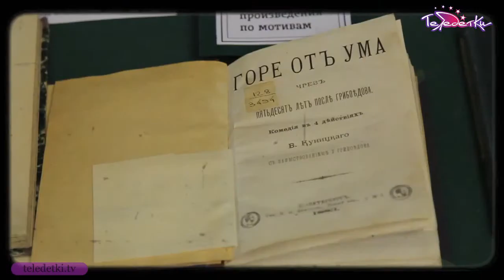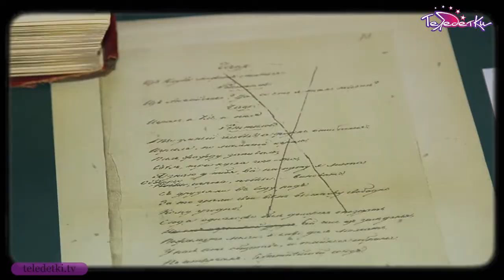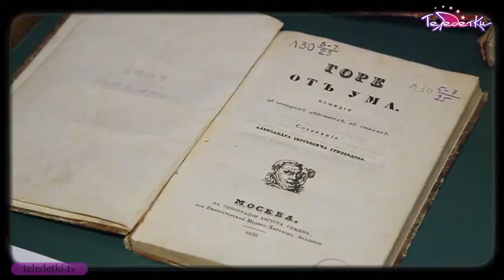Выставка "Грибоедов. Автор одной книги"